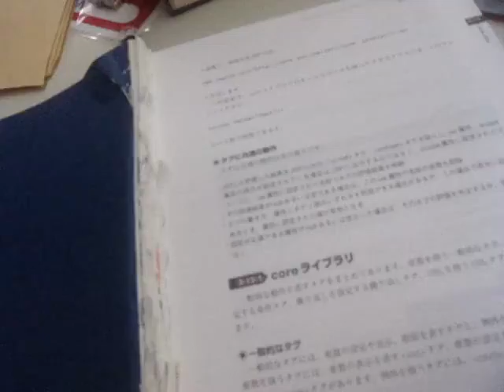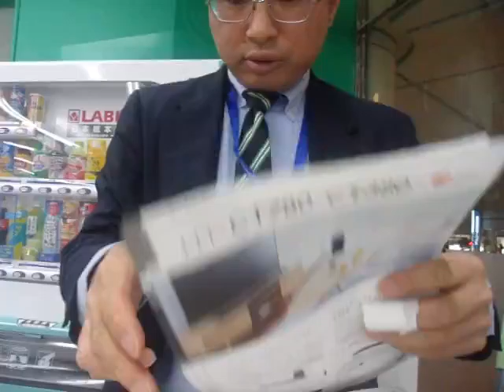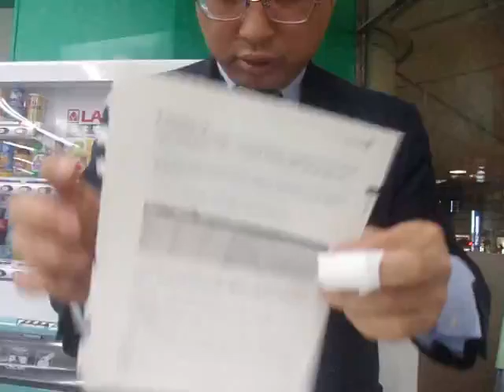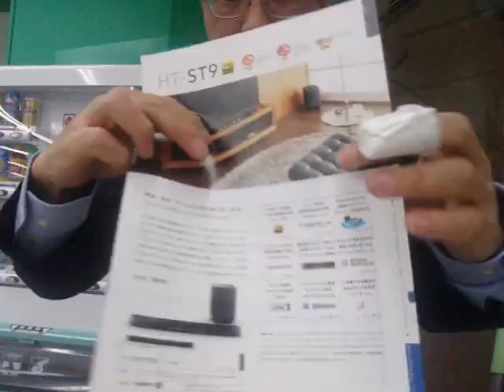GEDC7281 2016.04.27 yamada denki